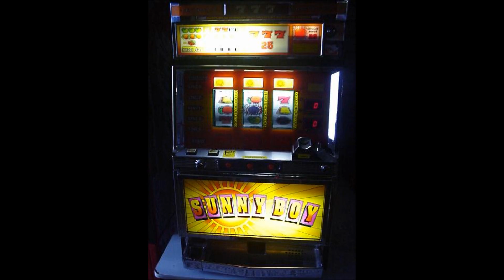SERGE : Da zedde gij nie zeker : Nieuwe clip 2012